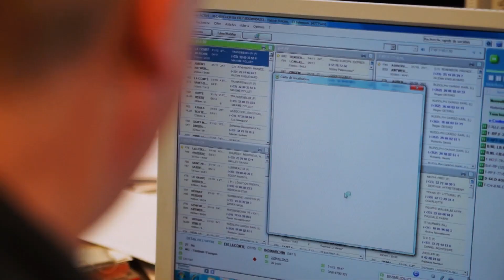Mon métier c'est : Dispatcher transports routiers de marchandises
Patrick est dispatcher de transports routiers de marchandises. Un simple colis d'un kilo ou une cargaison de plusieurs tonnes, sa mission est d'en organiser le transport dans les délais demandés par le client. N'importe où en Europe. Toute la journée il jongle avec les plannings des camions, les commandes, les formalités administratives, ...

Vous voulez en savoir plus sur ce métier, alors rendez-vous sur notre

Retrouvez le Forem partout !

Avec nos formations, votre avenir se construit !